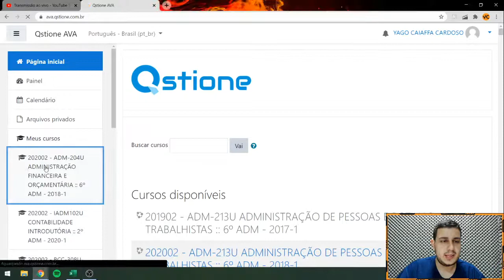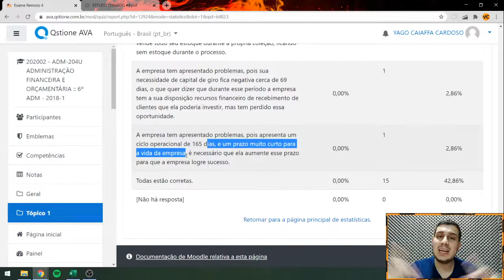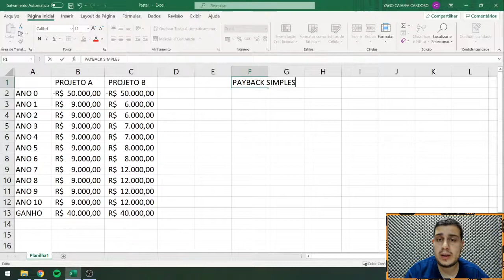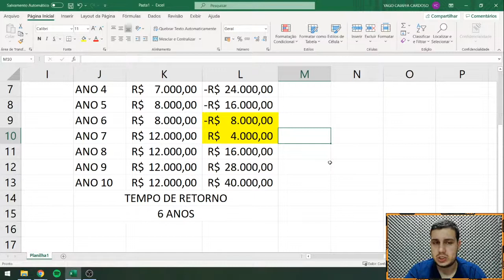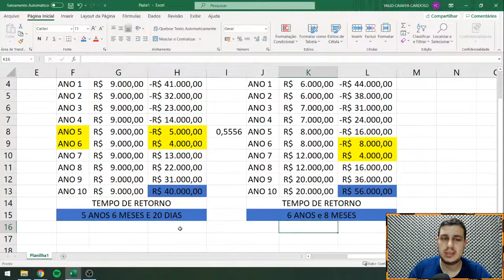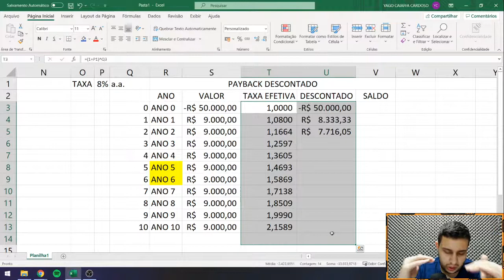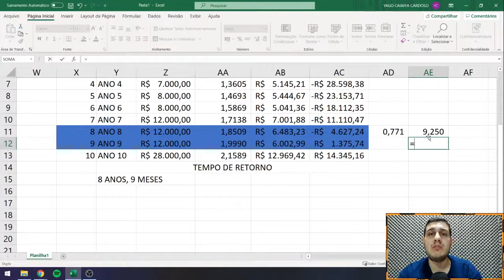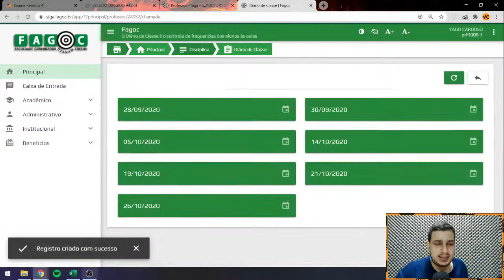AFO - 26/10/2020 - Semana 1